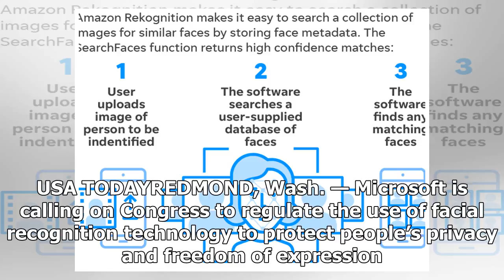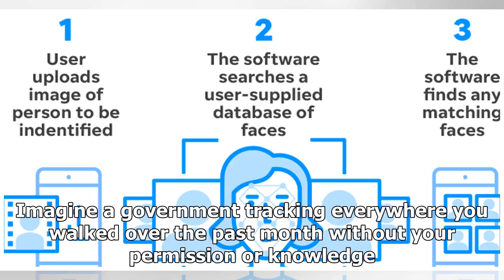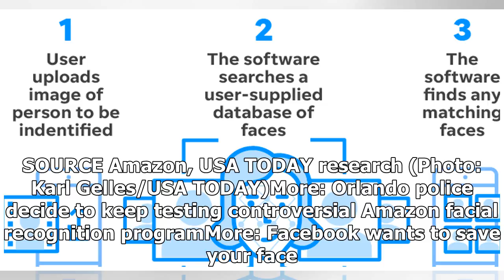Microsoft raises alarms about face recognition